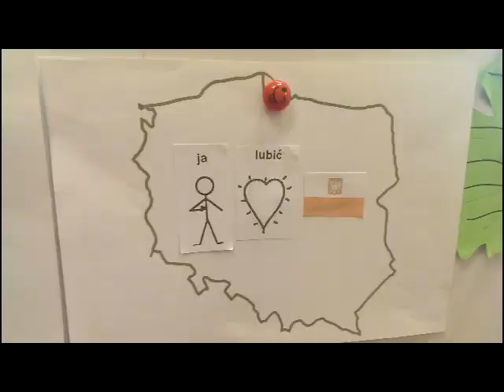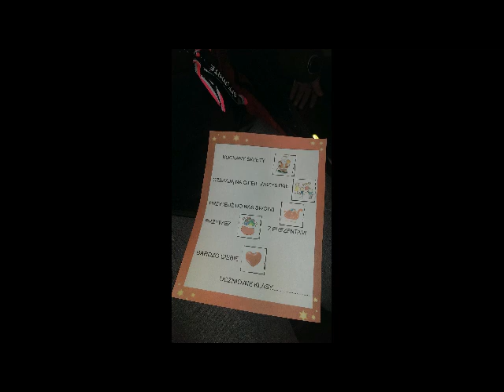ODDZIAŁY REWALIDACYJNO - WYCHOWAWCZE SOSW w BARTOSZYCACH 2019